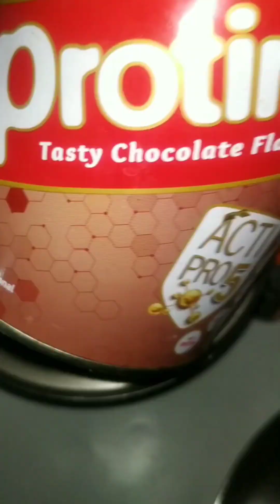9 तरहकी स्वास्थ्यवर्धक वजन कम करने केलिए बिना चीनी स्मूदी रेसिपी 9 Healthy smoothie breakfast recipe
MTRAkitchen#MTRAkitchen#MTRAkitchen